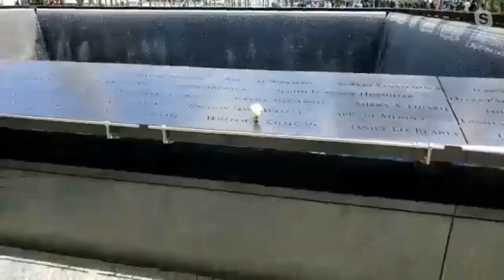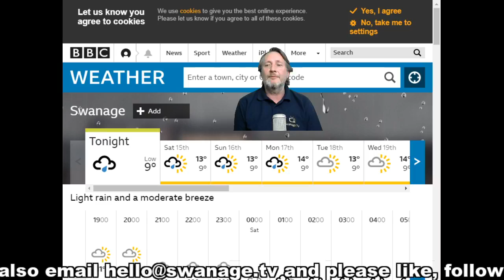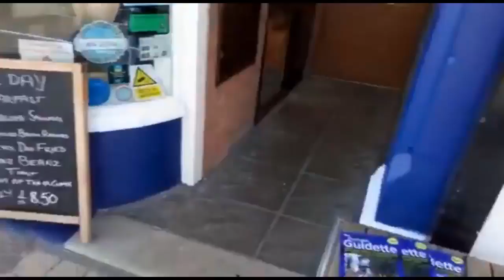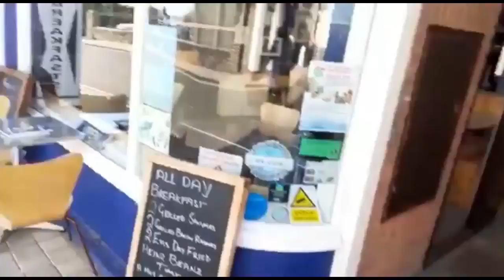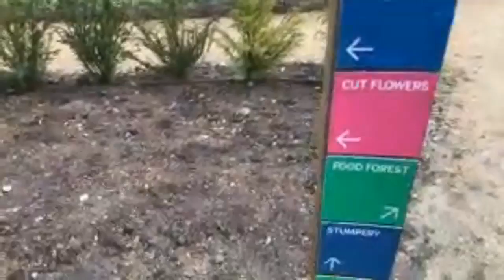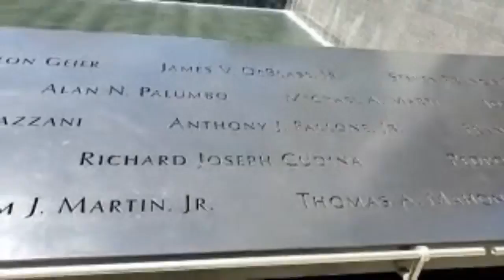Swanage TV - Episode 36!!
We’ve all the latest local news and views from the studio and Wareham’s very own Mark will be live on-scene with the owner of Carey’s Secret Garden, where he’ll also show us one of the fabulous sculptures by the Dorset CopperFish (aka Ted Edley).
Nico looks into the past, with a special STV preview of some recent historical finds at Swanage’s Grand Hotel with manager, Lindsay Bish, whilst Ryan pays an incredible live visit to the emotive 9/11 Memorial Site in New York.
Finishing the show off will be Gary - the housewives’ favourite. He’s cooking up fish with an amazing parsley sauce - yummmm!